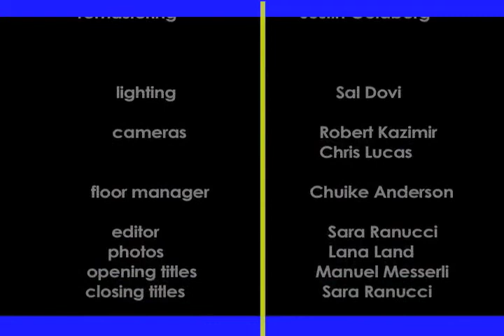THE FACTS; Charlie's Fantasy Part 5 - Re-master